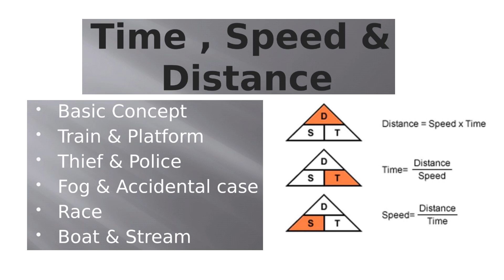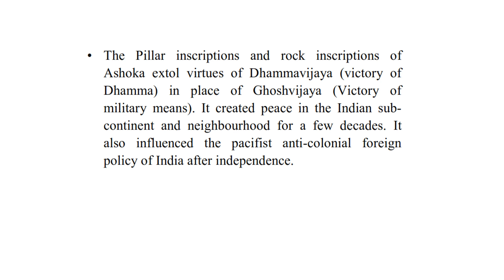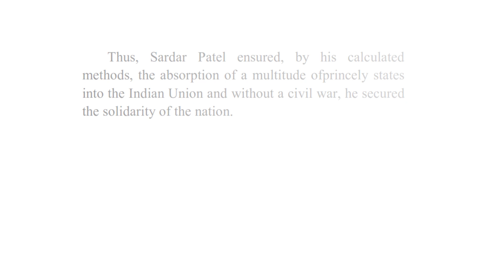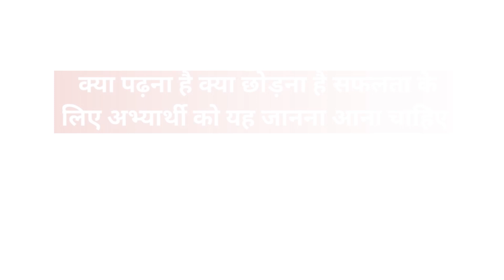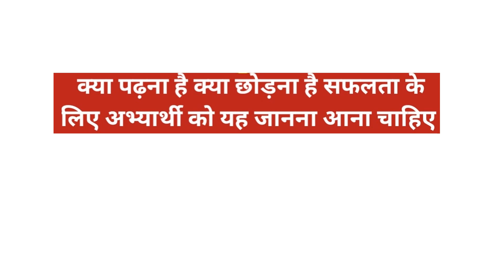HCS CSAT DAILY PRACTICE 2024 15K